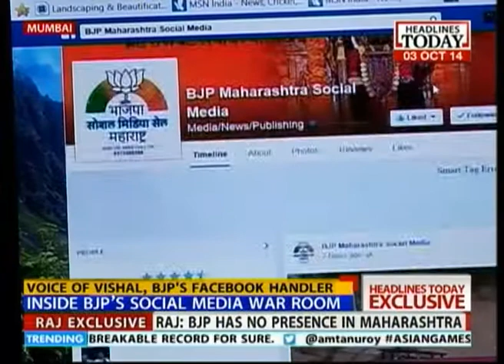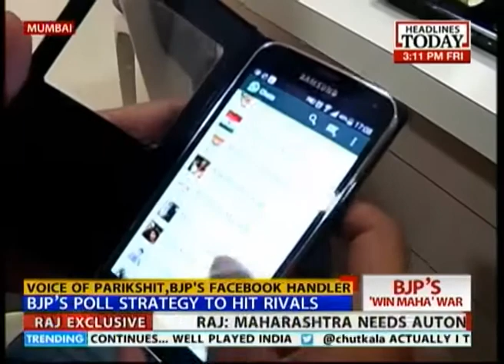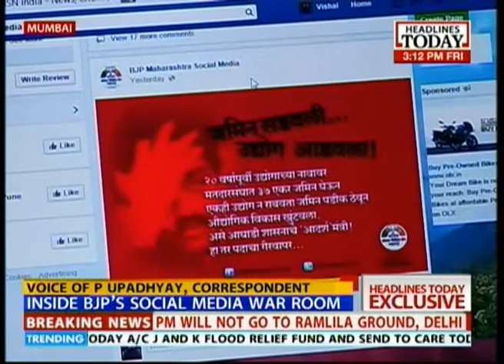BJP to use social media, and star campaigner Modi to win upcoming elections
BJP is set to capitalize on the Modi wave by arranging at least 20 rallies by PM Narendra Modi across the state. The star campaigner's blitzkrieg is expected to start tomorrow and end on Oct 13. We also take a quick-look at BJP's social media strategy to build a rapport with the people ahead of the elections.